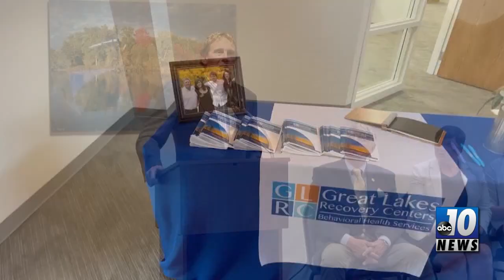KIVELA CENTER OPENS